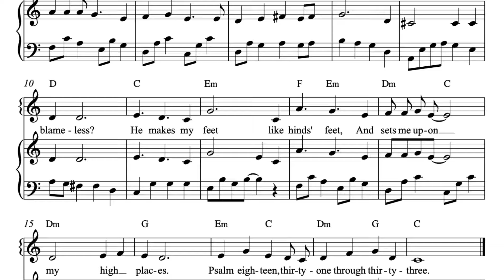Psalm 18:31-33 ~ He makes my feet like hinds' feet and sets me upon my high places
”For who is God, but the Lord?
And who is a rock, except our God,
The God who girds me with strength
And makes my way blameless?
He makes my feet like hinds’ feet,
And sets me upon my high places.“
‭‭Psalm‬ ‭18‬:‭31‬-‭33‬, NASB

Audio recorded by Melissa Smith, Birmingham, AL, July 2024

for more scripture melodies, sheet music, and coloring pages.

for information about future Scripture Melodies classes.